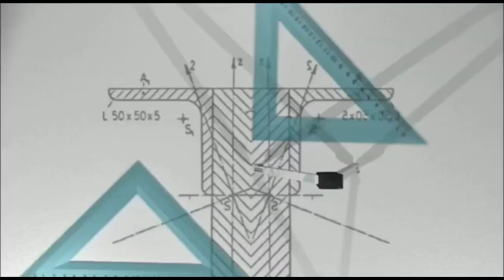🤔7 Easy Steps For Exams Preparation || Exams ki Tayyari Kaise Kare..?? | Exams Se pahle Video dekhle